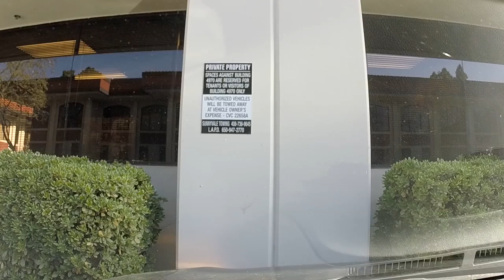Дежурный по Америке - 46. Сегодня промежуточные выборы в пяти штатах. Есть шанс...